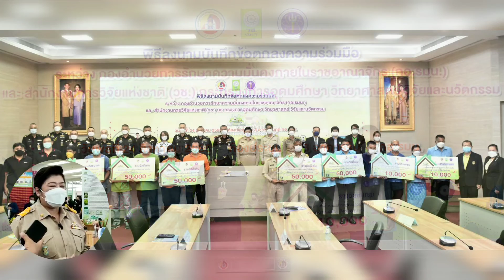กอ.รมน.จับมือ วช.ชูชุมชนเข้มแข็งจัดมอบรางวัลชุมชนต้นแบบเพื่อการพัฒนาอย่างยั่งยืนด้วยวิจัยและนวัตกรรม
กอ.รมน. จับมือ วช. ชูชุมชนเข้มแข็ง พร้อมมอบรางวัลชุมชนต้นแบบเพื่อการพัฒนาอย่างยั่งยืน
วันที่ 24 สิงหาคม 2565 กองอำนวยการรักษาความมั่นคงภายในราชอาณาจักร (กอ.รมน.) ร่วมกับ สำนักงานการวิจัยแห่งชาติ (วช.) กระทรวงการอุดมศึกษา วิทยาศาสตร์ วิจัยและนวัตกรรม โดย พลเอก สันติพงศ์ ธรรมปิยะ เลขาธิการกองอำนวยการรักษาความมั่นคงภายในราชอาณาจักร ดร.วิภารัตน์ ดีอ่อง ผู้อำนวยการสำนักงานการวิจัยแห่งชาติ ร่วมลงนามบันทึกข้อตกลงความร่วมมือการใช้ประโยชน์องค์ความรู้จากผลงานวิจัยและนวัตกรรม เพื่อการพัฒนาเชิงพื้นที่ : ชุมชนเข้มแข็ง ด้วยวิจัยและนวัตกรรม เพื่อส่งเสริมและสนับสนุนการใช้ประโยชน์ องค์ความรู้จากผลงานวิจัยและนวัตกรรมในการบูรณาการขับเคลื่อนงานวิจัยและนวัตกรรมไปสู่การใช้ประโยชน์เพื่อการพัฒนาชุมชนสังคมในพื้นที่ของ กอ.รมน. อันเป็นฐานรากของการพัฒนาเศรษฐกิจโดยรวมของประเทศ ณ อาคารรื่นฤดี กอ.รมน. เขตดุสิต กรุงเทพมหานคร
     พลเอก สันติพงศ์ ธรรมปิยะ เลขาธิการกองอำนวยการรักษาความมั่นคงภายในราชอาณาจักร กล่าวว่า กอ.รมน. เป็นหน่วยงานด้านความมั่นคง มีอำนาจหน้าที่และรับผิดชอบเกี่ยวกับการรักษาความมั่นคงภายในราชอาณาจักร เป็นองค์กรหลักในการบูรณาการ อำนวยการ ประสานการปฏิบัติ และกำกับดูแลการปฏิบัติงานป้องกันและแก้ไขปัญหาความมั่นคงภายในราชอาณาจักรอย่างมีประสิทธิภาพ เพื่อให้เกิดความสงบสุขของประชาชนหรือความมั่นคงของรัฐ พร้อมทั้งดำเนินการเสริมสร้างให้ประชาชนตระหนัก ในหน้าที่ที่จะเทิดทูน พิทักษ์และรักษาไว้ซึ่งสถาบันชาติ ศาสนา และพระมหากษัตริย์ โดยให้ความสำคัญต่อการส่งเสริมให้ประชาชนเข้ามามีส่วนร่วม ทั้งในการป้องกันและแก้ไขปัญหาต่างๆ และสนับสนุนโครงการอันเนื่องมาจากพระราชดำริ ด้วยการน้อมนำแนวทางพระราชทาน “เข้าใจ เข้าถึง พัฒนา” และ “ปรัชญาของเศรษฐกิจพอเพียง”เป็นหลักในการดำเนินงานโดยมีกลไกโครงสร้างของส่วนบริหาร ส่วนอำนวยการ ส่วนประสานงานและส่วนปฏิบัติงานในพื้นที่ สร้างพลังสังคม พลังชุมชน นวัตกรรมชุมชน นวัตกรรมสังคมเพื่อพัฒนาประเทศไทยให้ก้าวสู่ข้างหน้าด้วยความมั่นคง สังคมไทยมีความสงบสุข ตามแนวทางหลักปรัชญาของเศรษฐกิจพอเพียง บนพื้นฐานความรู้ด้านการวิจัยและนวัตกรรม ที่สามารถนำไปใช้ในการแก้ไขปัญหาในพื้นที่ได้อย่างแท้จริง
     ดร.วิภารัตน์ ดีอ่อง ผู้อำนวยการสำนักงานการวิจัยแห่งชาติ กล่าวว่า วช. มุ่งหวังเป็นกลไกหนึ่งในการร่วมปฏิบัติพัฒนานำองค์ความรู้และนวัตกรรมไปพัฒนาประเทศ ตามเจตจำนงของรัฐบาลในการสร้างความเข้มแข็งจากฐานราก สร้างพลังสังคม พลังชุมชน นวัตกรรมชุมชน นวัตกรรมสังคมเพื่อพัฒนาประเทศไทยให้ก้าวไปข้างหน้าได้อย่างมั่นคง โดยเห็นความสำคัญของการร่วมมือกับ กอ.รมน. หน่วยงานภาคความมั่นคงที่ร่วมสนับสนุนงานวิจัยและนวัตกรรมเพื่อเสริมสร้างความมั่นคงของรัฐ ความมั่นคงทางสังคม ความมั่นคงแบบพิเศษ ความมั่นคงทางทรัพยากรธรรมชาติ สิ่งแวดล้อม พลังงาน และอาหารรวมถึงความมั่นคงเฉพาะพื้นที่ตลอดระยะเวลา 3 ปีของการดำเนินงานภายใต้ความร่วมมือในระยะแรก นับเป็นความร่วมมืออันดีในการส่งต่อองค์ความรู้จากผลงานวิจัยและนวัตกรรมสู่พื้นที่ชุมชน สู่ศูนย์เรียนรู้ ของเครือข่ายปราชญ์เพื่อความมั่นคง นำองค์ความรู้สู่ประชาชนในพื้นที่ของ กอ.รมน. ให้เป็นชุมชนที่เข้มแข็งบนฐานความรู้ ด้านการวิจัยและนวัตกรรมและการก้าวเข้าสู่การดำเนินงานระยะที่ 2 ของความร่วมมือนี้ วช. และภาคส่วนวิจัย พร้อมร่วมดำเนินการกับ กอ.รมน. ในการพัฒนาเชิงพื้นที่ ด้วยวิจัยและนวัตกรรม ในการนำองค์ความรู้ไปพัฒนากระบวนการผลผลิต การพัฒนาอาชีพ การพัฒนาคุณภาพชีวิต การพัฒนาสังคม การพัฒนาสิ่งแวดล้อมและพลังงานให้แก่ชุมชน และประชาชนในพื้นที่ของ กอ.รมน. ให้เป็นชุมชนที่เข้มแข็งและมีความยั่งยืน อันนับเป็นการส่งเสริมการพัฒนาตามหลักปรัชญาของเศรษฐกิจพอเพียง และเป็นกลไกสำคัญในการเสริมสร้างความเข้มแข็งให้แก่ประชาชนและชุมชนฐานรากของประเทศได้อย่างยั่งยืนด้วยวิจัยและนวัตกรรม
     สำหรับการลงนามบันทึกข้อตกลงในครั้งนี้เป็นโครงการต่อเนื่องจากปี 2562 ซึ่งจะครบกำหนดสิ้นสุดสัญญาในวันที่ 27 ส.ค. 65 ที่จะถึงนี้ โดยการดำเนินงานที่ผ่านมาได้มีการนำผลงานวิจัยและเทคโนโลยีต้นแบบเข้าไปแก้ไขปัญหาให้กับชุมชนในพื้นที่เป้าหมาย จนสามารถพัฒนาต่อยอดเป็นผลิตภัณฑ์ชุมชน สร้างอาชีพ สร้างรายได้ให้กับคนในพื้นที่ได้อย่างเป็นรูปธรรม ภายในงานมีการจัดนิทรรศการแสดงผลงานวิจัยและนวัตกรรม จำหน่ายสินค้าเกษตรอินทรีย์ท้องถิ่น พร้อมด้วยพิธีมอบรางวัลให้กับชุมชนต้นแบบที่บรรลุเป้าหมายการพัฒนาอย่างยั่งยืน จำนวน 7 ชุมชน รางวัลชุมชนดีเด่น ได้แก่ พาราโบลาโดม จากวิสาหกิจชุมชนสมุนไพรเกษตรอินทรีย์บ้านดงบัง, นวัตกรรมเครื่องผ่าไม้และจักตอกแบบเลาะข้อ จากชุมชนบ้านทุ่งนาค จ.สุรินทร์, เครื่องอบแห้งอินฟราเรดเทคโนโลยีการผลิตข้าวฮางงอก จากวิสาหกิจชุมชนกลุ่มศูนย์จัดการดินปุ๋ยชุมชนบ้านไผ่เขียว จ.อุตรดิตถ์ และ นวัตกรรมระบบผลิตผักและปุ๋ยหมัก จากชุมชนบ้านโหนดหมู่ จ.พัทลุง ส่วนรางวัลชมเชย ได้แก่ เครื่องสูบน้ำพลังงานแสงอาทิตย์ จากวิสาหกิจชุมชนเกษตรอินทรีย์วิถียั่งยืนบ้านบางแตน จ.ปราจีนบุรี, ระบบการผลิตผักและข้าวโพดฝักสด จากกลุ่มเกษตรกรสมาชิกศูนย์ส่งเสริมการเกษตรครบวงจรตามแนวเศรษฐกิจพอเพียง จ.สระแก้ว และเครื่องสูบน้ำพลังงานแสงอาทิตย์ จากชุมชนบ้านวังช้าง จ.ชุมพร
     ทั้งนี้ ความร่วมมือดังกล่าวสอดคล้องตามพันธกิจของ กอ.รมน. ในการพัฒนาคุณภาพชีวิตความเป็นอยู่ของประชาชน เสริมสร้างความมั่นคงของรัฐ ด้วยการสร้างเสริมศักยภาพชุมชนสร้างเศรษฐกิจฐานราก ส่งเสริมเศรษฐกิจระดับท้องถิ่นให้มีความเข้มแข็ง สามารถพึ่งพาตนเองได้ อันจะนำไปสู่การสร้างโอกาส สร้างอาชีพ และยกระดับมาตรฐานความเป็นอยู่ของประชาชนในท้องถิ่นให้ดีขึ้นตามแผนยุทธศาสตร์ชาติอย่างเป็นรูปธรรม